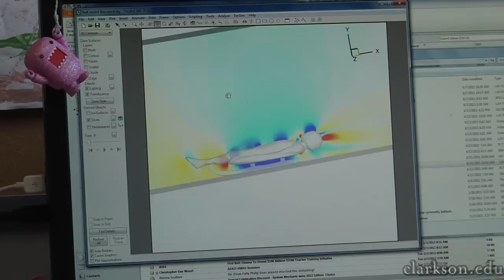Clarkson University and USA LUGE: Going for Gold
Erin Hamlin's dream is to win a gold medal in the Winter Olympics. She became a World Champion in 2009 and has always looked for a few fractions of a second to shave off her times. However, the sport of luge has changed very little since it became an Olympic sport in the early 1960s. The improvements to equipment over time were made in sort of an artistic way. There was never any science involved until now.

Duncan Kennedy, USA Luge's Director of Technical Projects, had a chance encounter with Clarkson University's Doug Bohl, a professor of Mechanical and Aeronautical Engineering. The two share a love for the sport of luge and began to talk about how to improve the sled to shave off those fractions of a second.

Recently, Erin and Duncan paid Clarkson University a visit to get some exact measurements to create a sled that would give Erin the edge in the upcoming 2014 Winter Olympics in Sochi, Russia. Professor Bohl and Professor Brian Helenbrook talked to Erin about her style and took measurements. "In the past it was former athletes and coaches designing the sleds but, when you bring mechanical engineers and aeronautical engineers it really takes it to the next level." said Erin Hamlin.

We hope the next level is the step up to the Gold medal stand in Sochi.